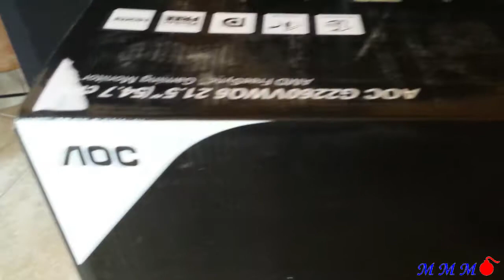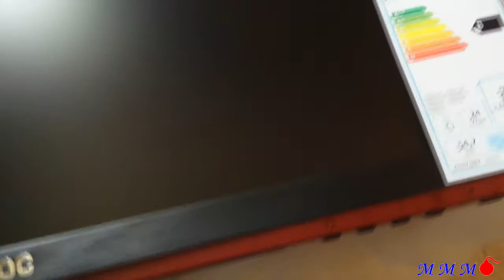★ Nuovo monitor gaming AOC 👍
◄Recensione completa►